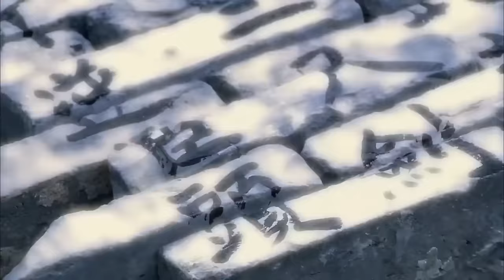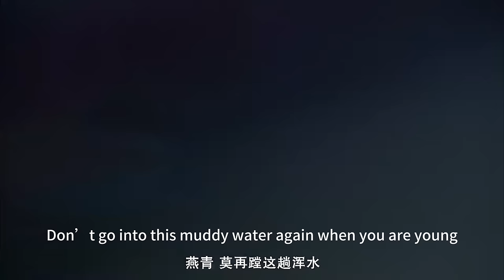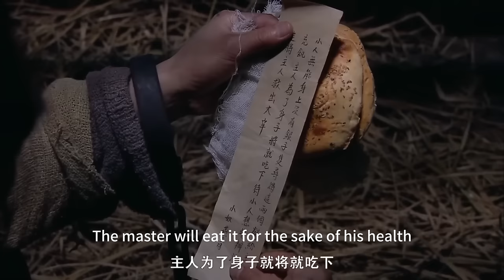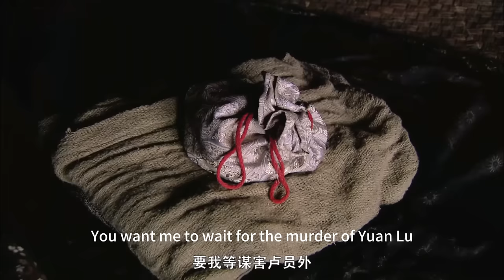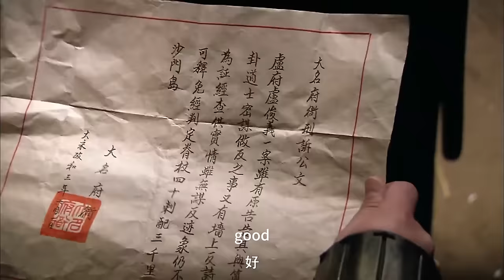💦【功夫電影】少俠捨命救主，一人對抗上百士兵，全數斬殺